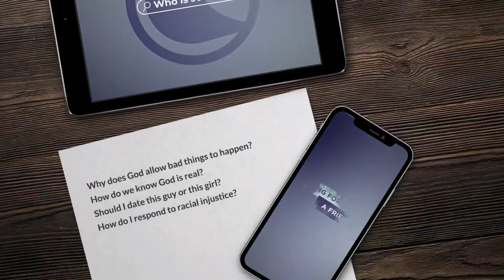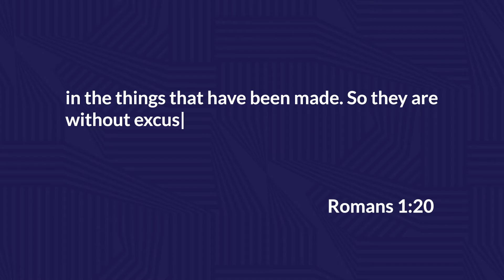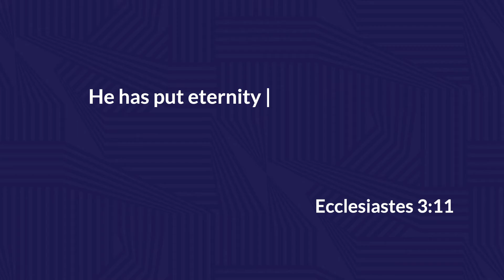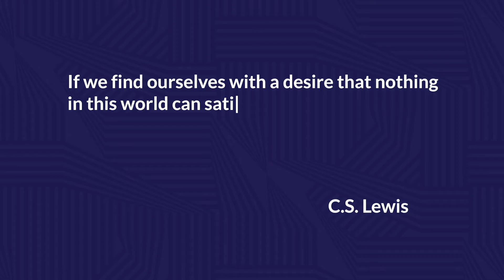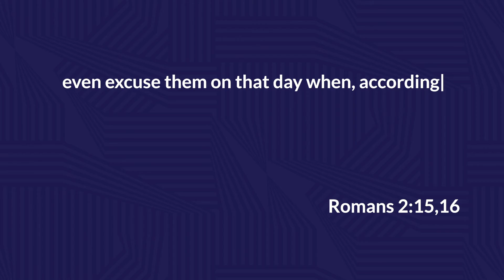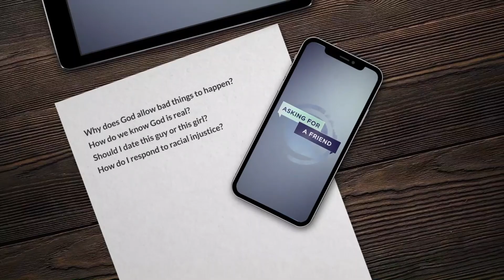How do I know God really exists?